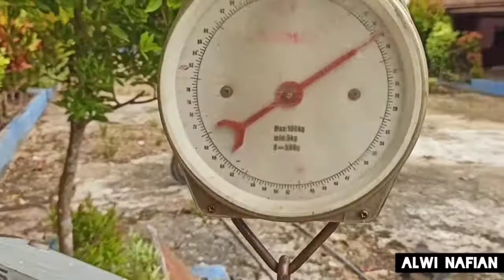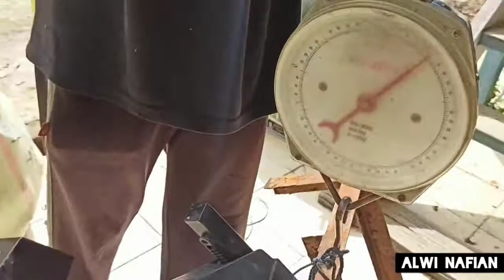Jual Rongsokan Komputer Ratusan Kg, Ternyata Harganya Hanya Segini